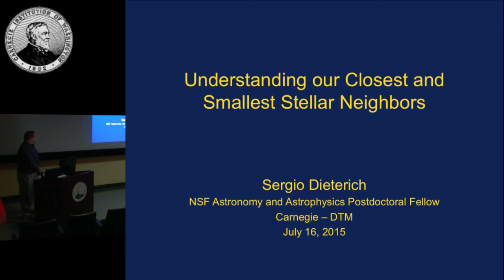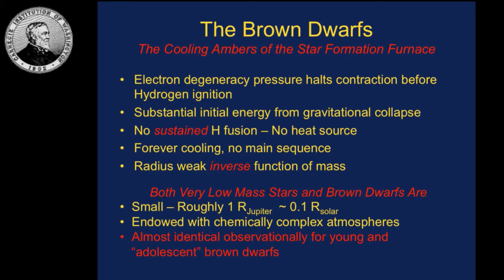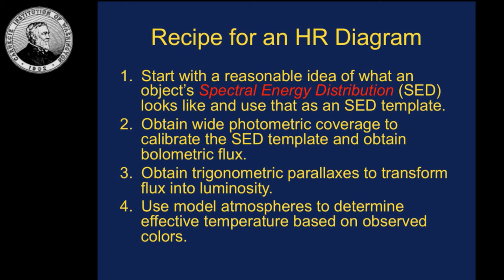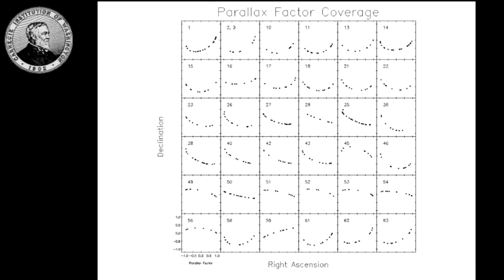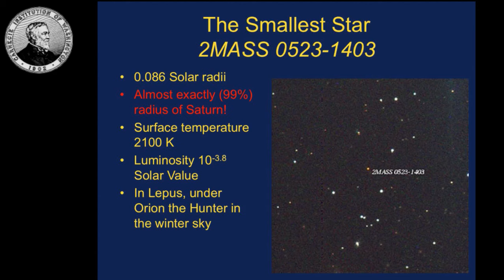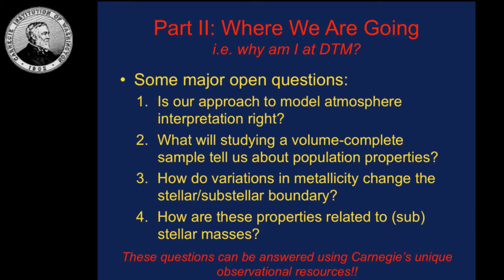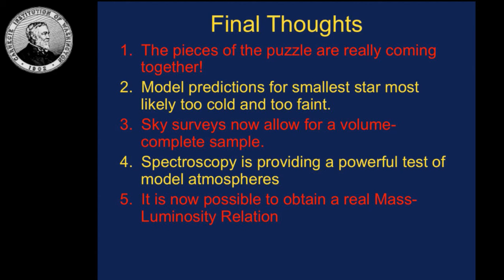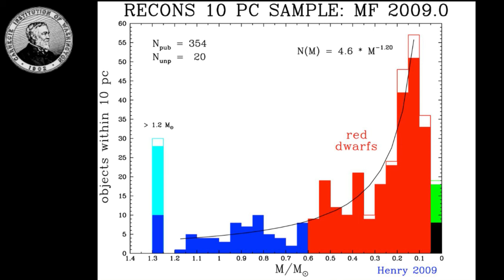Sergio Dieterich: "Understanding our Closest and Smallest Stellar Neighbors"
Sergio Dieterich, a NSF postdoctoral fellow at DTM, gave a talk titled "Understanding our Closest and Smallest Stellar Neighbors" on Thursday, 16 July 2015, in the Greenewalt Lecture Hall as part of DTM's Weekly Seminar Series.

Dieterich received his Ph.D. in astronomy from Georgia State University in 2013. His is an observational astronomer who studies the properties of the smallest stars in the solar neighborhood and the differences and similarities between these stars and their lower mass substellar cousins, the brown dwarfs. He is particularly interested in how stellar structure and evolution processes happening deep within the core of a star or brown dwarf are related to the colors and spectroscopic features of the surface of the star, which is the only part probed by telescope observations. Dieterich also specializes in the technique of astrometry, which measures minute changes in the relative position of a star in the sky to determine the star’s distance from Earth as well as any orbital motion the star may have about an unseen companion.